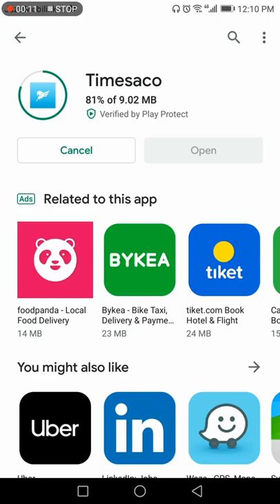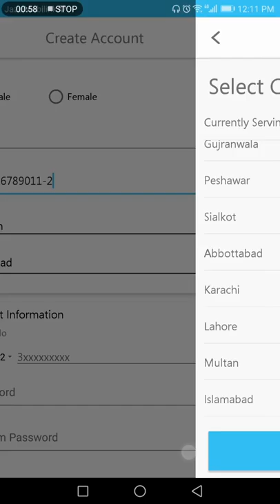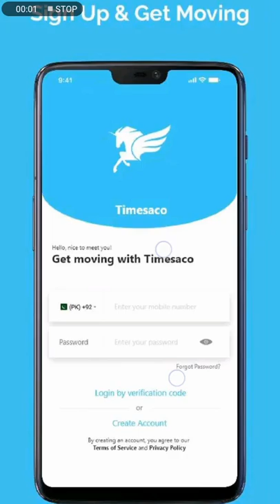BURAQ customer application | Complete Details | Mask Man PK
In this video I have shown how to complete download timesaco customer application complete steps have been shown I hope you enjoy this video

You can also directly download this application from below mentioned link